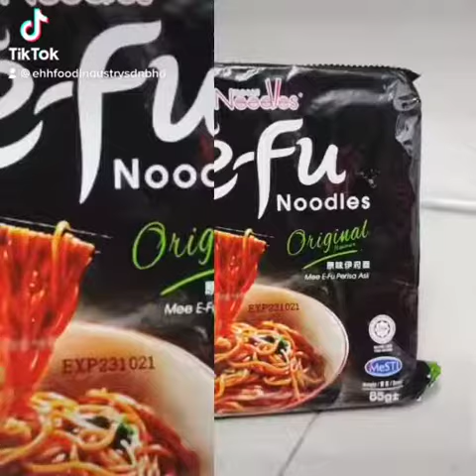Resepi Efu Noodle pattaya so sedap!